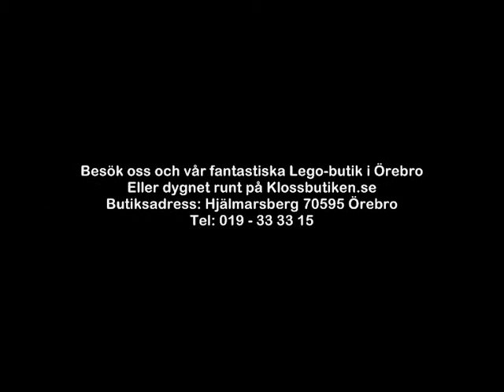Lego Halloween 2014!